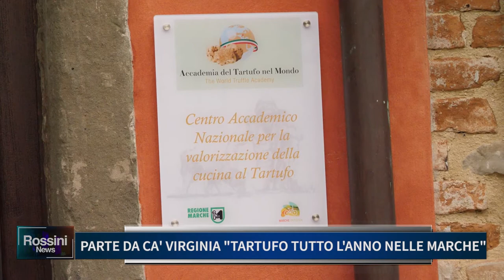PARTE DA CA' VIRGINIA "TARTUFO TUTTO L' ANNO NELLE MARCHE"